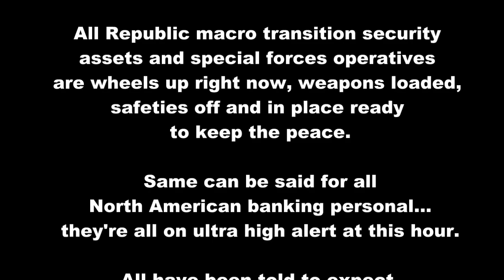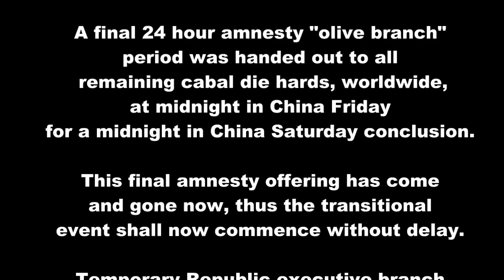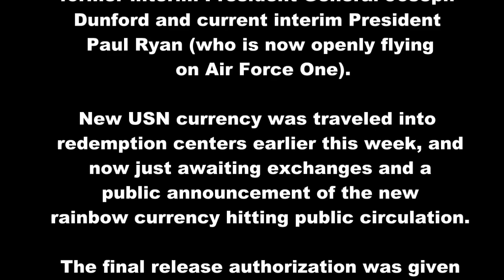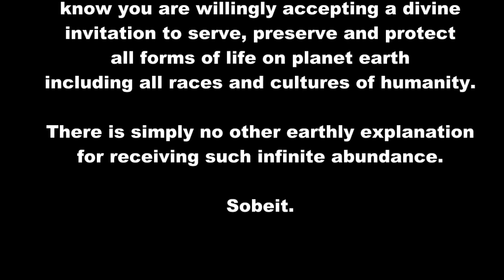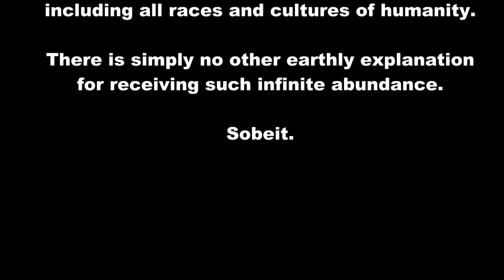New Republic Intel Update - October 22, 2016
​Republic Update
Saturday

All Republic macro transition security assets and special forces operatives are wheels up right now, weapons loaded, safeties off and in place ready to keep the peace.

Same can be said for all North American banking personal… they're all on ultra high alert at this hour.

All have been told to expect "mission activation" anytime as of 8pm EDT yesterday through Sunday 8pm.

Mass media outlets have all been briefed and have prepared information kits/edited pieces ready to broadcast and post on-line.

Know that all senior print editors and tv news producers at all the major media brand names are very well aware of what is coming… as do both former presidential candidates (Trump / Clinton / Johnson / Stein) and their executive staffs.

The November 8th election will be suspended and postponed.  We believe until Jan 3, 2017.  The traditional date of January 20th for the Presidential peaceful passing of power is expected to be kept.

A final 24 hour amnesty "olive branch" period was handed out to all remaining cabal die hards, worldwide, at midnight in China Friday for a midnight in China Saturday conclusion.

This final amnesty offering has come and gone now, thus the transitional event shall now commence without delay.

Temporary Republic executive branch appointees are this moment ready anytime to publicly come forward and declare the Republic resorted, and their leadership in full control of all the nation's domestic and foreign affairs.   This includes former interim President General Joseph Dunford and current interim President Paul Ryan (who is now openly flying on Air Force One).

New USN currency was traveled into redemption centers earlier this week, and now just awaiting exchanges and a public announcement of the new rainbow currency hitting public circulation.

The final release authorization was given in terms of allowing the currency into circulation yesterday at 6pm EDT.

The public currency revaluation is to be revealed after November 1, 2016, with full FOREX rate changes evident then.

GESARA macro transitional events are taking place across the globe, within formerly non-compliant governments and financial institutions like those here in the USA, as all nations must now adhere to a common or universal set of compliance requirements … on a variety of issues governing the greater good affairs of mankind.

What you think to be happening, and what you may believe to be happening, is most likely very incongruent to what is actually happening… and in real time.

Soon all transition truth, both here in the USA and around the world, we appear as a collective movement, yet separate sets of GESARA treaties and laws that reveal this entire process has long been completed and now readied for implementation.

The lack of mass consciousness awareness was done for everyone's protection.

Finally, yet it is true that some sovereign rates will exceed five digits for some humanitarian and job creation for ZIM redeemers.  The reason being is simple… that's just what it's worth to the Chinese and European Elders, as well as all central banks, and of course the nation of Zimbabwe.

Thus, if you hold ZIM and choose to redeem it, know you are willingly accepting a divine invitation to serve, preserve and protect all forms of life on planet earth--including all races and cultures of humanity.

There is simply no other earthly explanation for receiving such infinite abundance.

Sobeit.